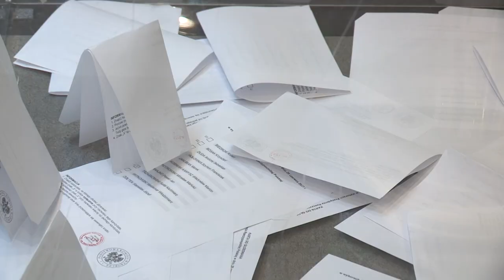50 drzew dla wrocławskiej demokracji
W pierwszej turze wyborów prezydenckich Wrocław cieszył się o wiele większą frekwencją niż pięć lat temu. aby w drugiej turze wrocławian przy urnach było jeszcze więcej Prezydent Wrocławia Jacek Sutryk zapowiedział nagrodę.